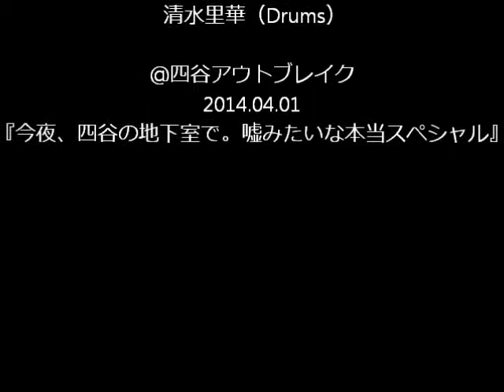殺し屋ベイビー ー魔法（LIVE）2014/04/01/四谷アウトブレイク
殺し屋ベイビー -魔法（LIVE）2014/0401/四谷アウトブレイク

「今夜、四谷の地下室で。嘘みたいな本当スペシャル」

【共演】 NATURE DANGER GANG / ゴキブリコンビナート / 全日本プレス加工 / 鬼畜ゲトリスト
【FOOD】 ハイリスク

殺し屋ベイビー
【セットリスト】
1.魔法
2.真冬
3.王様
4.かくれんぼ
5.妄想ハイキング